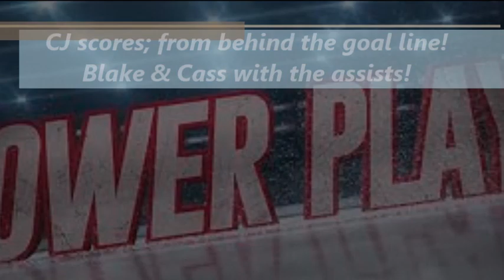CJ nets one from behind the goal line! Blake and Cass assist